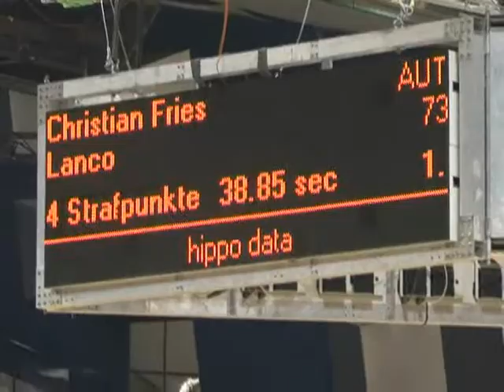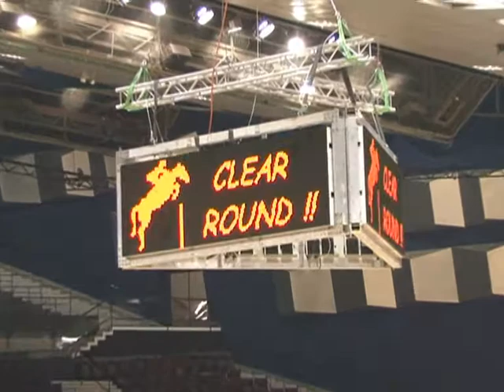Fest der Pferde 2008: Mercedes Wiesenthal Grand Prix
Opus PSG, und Beat Mändli, SUI, das Werk ist vollbracht! Beat Mändli gewinnt zum 4.Mal den MERCEDES WIESENTHAL GRAND PRIX und muß abermals nicht zu Fuß nach Hause gehen. Als Einzige blieben sie fehlerfrei im Stechen.

 Platz Zwei ebenfalls für die Schweiz, mit Clarissa Crotta und U2. Nur ein Strafpunkt belastete ihr Konto.
 Robert Whitaker, GBR, und Lacroix kamen mit 4 Fehlerpunkten auf den dritten Platz.
 Bereits auf dem vierten Platz fand sich der beste Österreicher, Christian Fries und Lanco. Insgesamt gab es vier Österreicher unter den ersten Zehn.